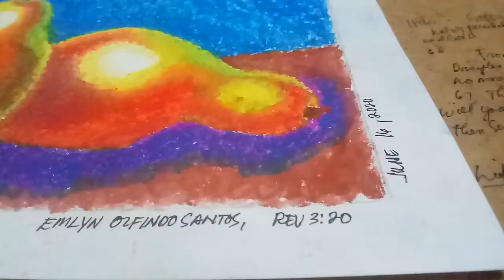EMLYN OLFINDO SANTOS ARTWORKS 2020, OIL PASTEL ' TWO PEARS ' CIRCULAR